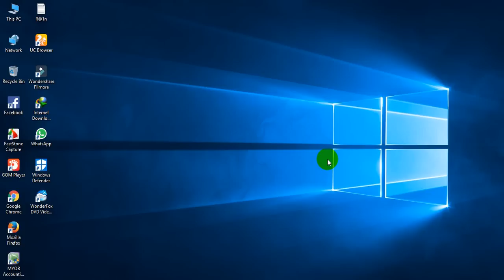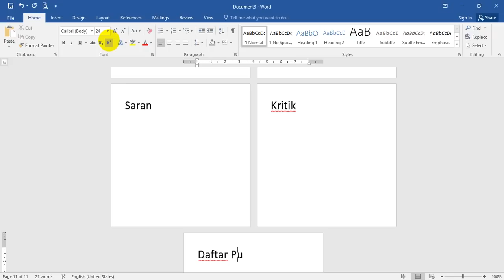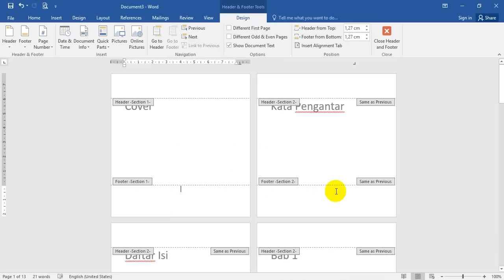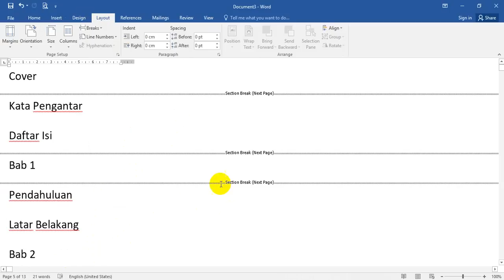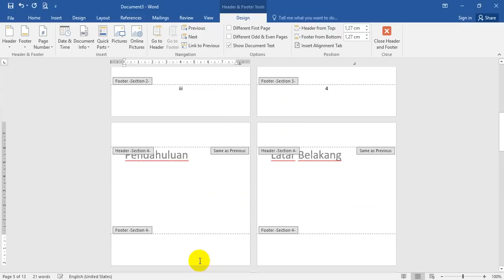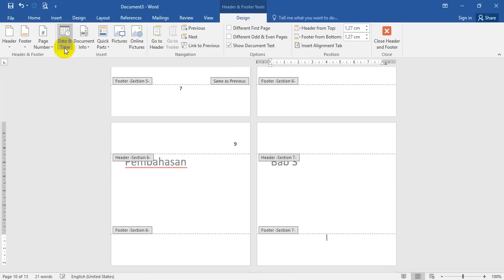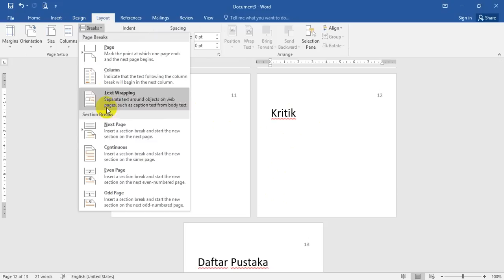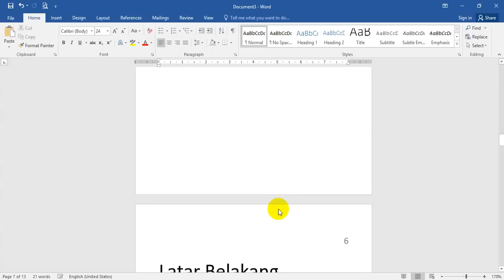Membuat Penomoran Halaman Skripsi dan Karya Ilmiah di Ms. Word 2016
Tutorial Membuat Penomoran Halaman Skripsi dan Karya Ilmiah di Ms. Word 2016 - Nah, praktek kali ini saya ingin membahas bagaimana caranya membuat page number sebuah skripsi, karya ilmiah dan makalah pada microsoft office 2016, agak sulit memang, tetapi temen-temen bisa mempraktekkannya dengan mengikuti tutorial yang saya buat berikut ini. Tinggal diperhatikan masalah section ya. Mudah banget koq. ini page number word 2016 lho ya.

Cara Membuat Nomor Halaman di Word 2010 - Ini adalah lanjutan dari tutorial saya tentang page number pada office 2007 ya guys, banyak versi dari microsoft word yang sering kita temui, misalnya 2007, 2010, 2013 dan 2016 sendiri. Yang belum saya buatkan tutorialnya ya yang versi 2010. Yang saya share kali ini adalah versi 2016, semoga bermanfaat guys buat temen-temen yang mencari cara membuat nomor halaman skripsi dan makalah :).

Cara Menggunakan Page Break - Banyak yang belum tahu apa fungsi dari page break ini di microsoft word, nah sekarang temen-temen tinggal lihat video ini pelan-pelan untuk melihat seperti apa sebenarnya page break kita gunakan dengan baik untuk membuat section baru dan menambahkan halaman baru untuk kepentingan page number atau penomoran halaman.